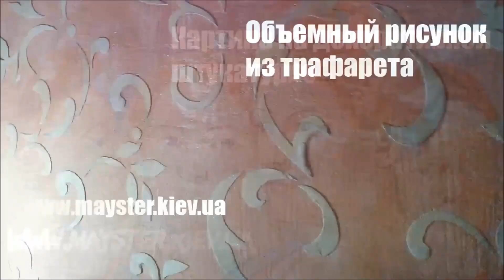Картина из венецианской штукатурки и марсельского воска | Картины из венецианской штукатурки в Киеве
Видео картины из венецианской штукатурки и марсельского воска - "Наваждение".
Фон - венецианская штукатурка, портрет марсельский воск Senideco.

Мастерская декоративных штукатурок MADEsht

Картины из венецианской штукатурки в Киеве.